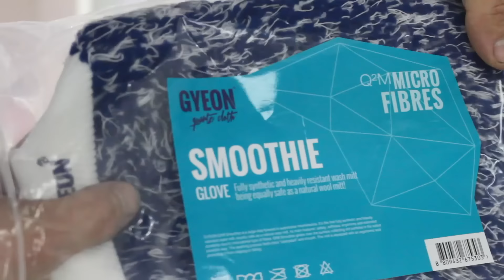PORSCHE 911 GT3 | What a detailing process.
Get ready to witness the breathtaking transformation of this iconic 2017 GT3! Once plagued by imperfections and swirls, this powerhouse underwent a meticulous restoration at Staffordshire Car Care in Rugeley, showcasing an exceptional display of expertise in machine polishing. Join us on this remarkable journey as we restore the radiance and brilliance of this Porsche to its immaculate state.

Our dedicated team embarked on an exacting restoration process, meticulously addressing every flaw and imperfection that hindered the surface of this stunning Porsche 911 GT3 RS. Through precision machine polishing techniques, we revived its lustrous finish, amplifying both its aesthetic allure and fortification against future blemishes.

Experience the stunning before-and-after results, witness the revival of this Porsche's mesmerising appearance, and appreciate the artistry involved in eliminating imperfections. This 2017 Porsche 911 GT3 RS emerges not just renewed but exuding an unmatched brilliance that defines automotive excellence.

🚗 Service: Imperfection correction and restoration through expert machine polishing
📍 Location: Staffordshire Car Care, Rugeley